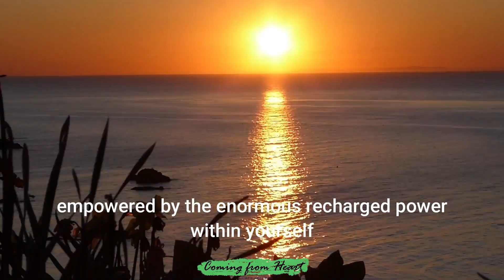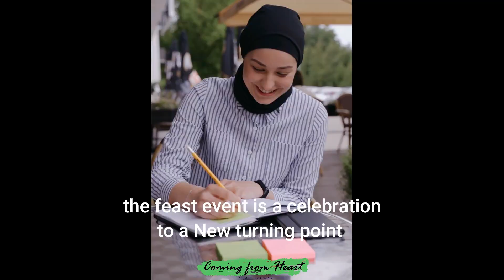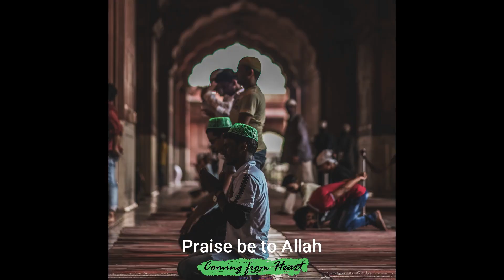NEW BEGINNING EID FITR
Description
Hi My Lovely Connections and Followers,
I'm So Delighted you Visited my Channel. I Hope I will make a Difference with My Videos.

We are Creating Inspirational Videos to get you out of your self bindings to feel Hope & believe in yourself.

We are Teaching Time Management Tools for reaching your targets & teaching project planning tools for Project Planners.

I Provide Online Time Management Courses and this will be Through my Time Management Page..Coming Soon